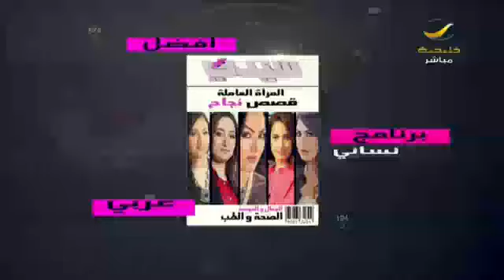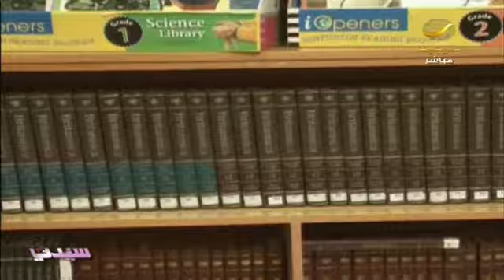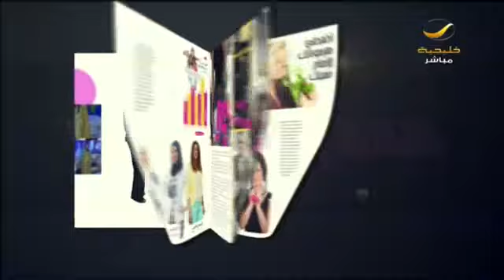تحدي_القراءة في عامه الثاني برنامج مميز بمدارس جدة الخاصة لتشجيع الطالبات على القراءة